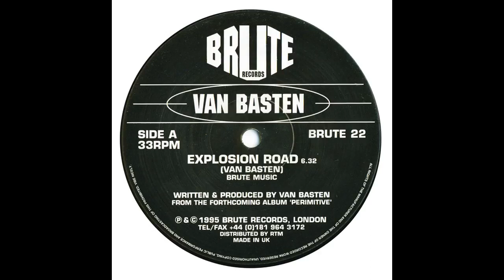Van Basten - Dark electronics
The other side~Explosion Road

Van Basten.

Gary Webster
Martin Reilly
The Rev Everett

Hey! Check out the past.

Lizard King 12" (1993), Heroin 12” (1993), Magnetic King 12" (1993), Black Dragon / 666 In Paris 12" (1994), Explosion Road 12" (1995), Dark Electronics (1995), King Of The Death Posture 12" (1995),
Charlatans remix “Feel flows”
Perimitive LP & CD (1995), Über Alloy / Interceptor 12" (1996), Silver Bullet / Über Replay 12" (1996) & Speed Of Sound / Instinct 12"
Bridget Reznor~ Take over
Chakra Kahn ~ Mauve Zone
14/11/95 John Peel . Karma Sutra/ Battle Star/ King of the Death Posture/ Uber Alloy/
14/07/96 John  Peel session. Uber Replay/ Speed of Sound/ Sil. ver Bullet/Instinct.
 Recorded@JungoMerry studios.
Thanks~Brute Record’s~xtreme records.
Dead Dead Good. The coma project(we loved London) MCA,Dewolfe music. Match music. Universal.